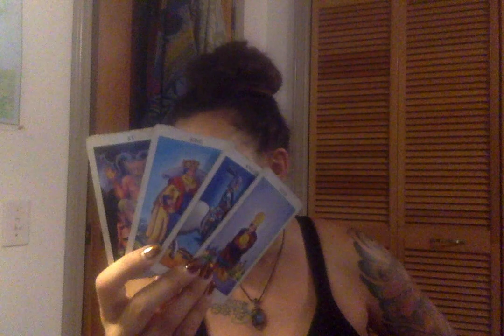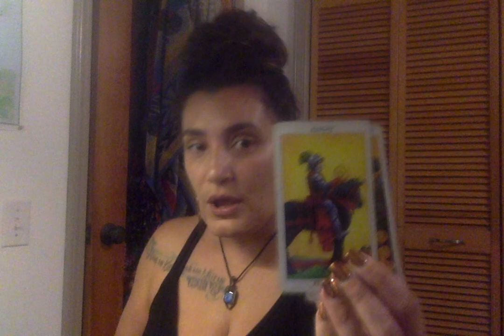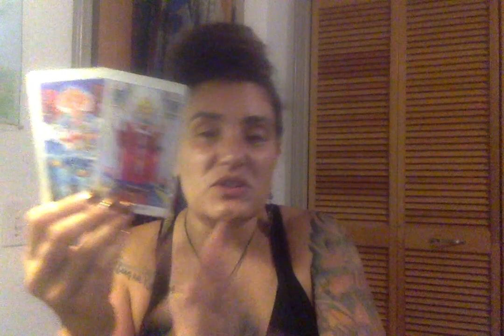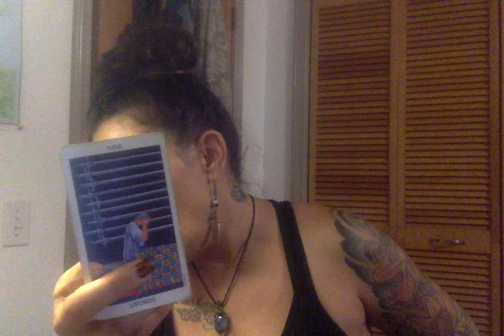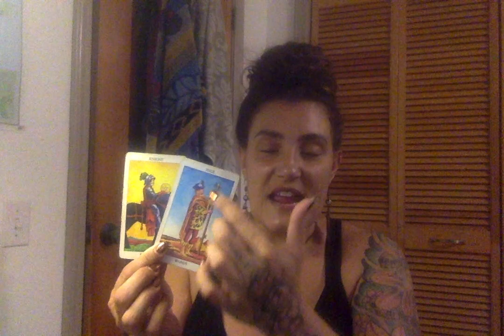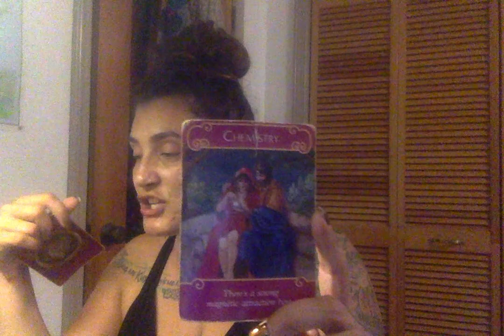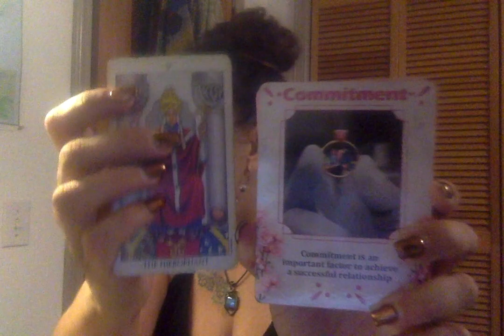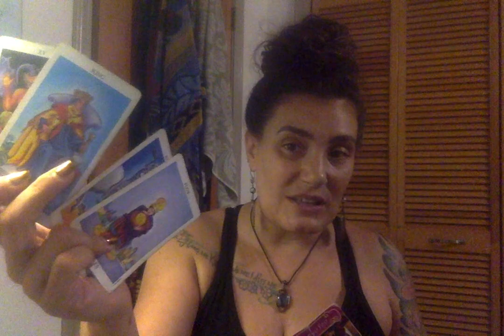COLLECTIVE LOVE READING: WHAT MERCURY RETROGRADE HAS IN STORE FOR YOU